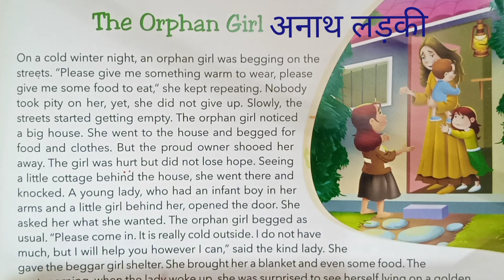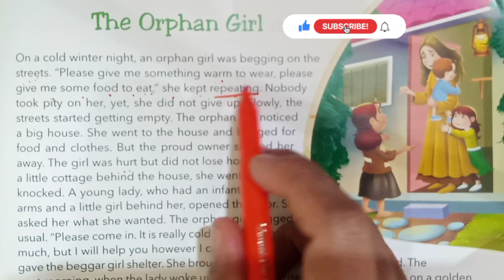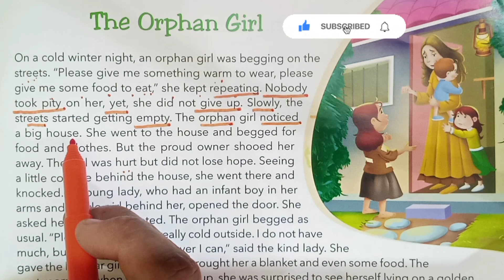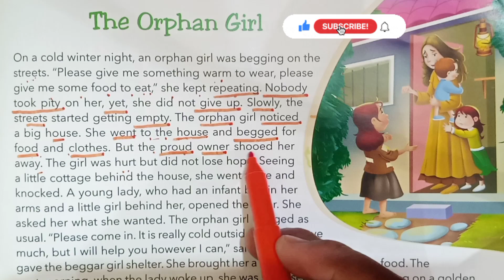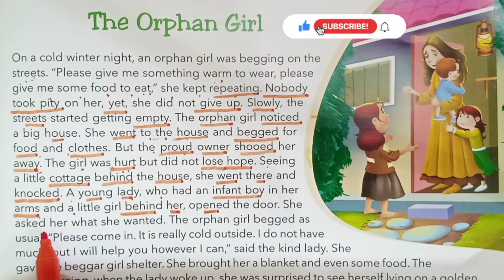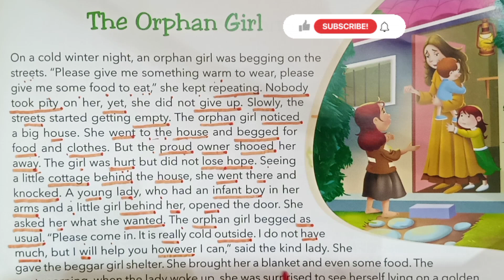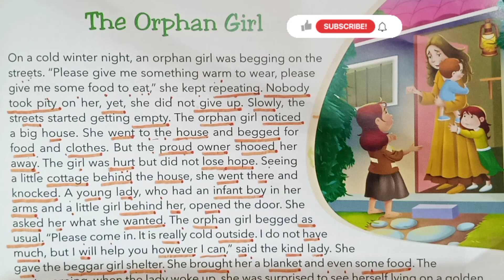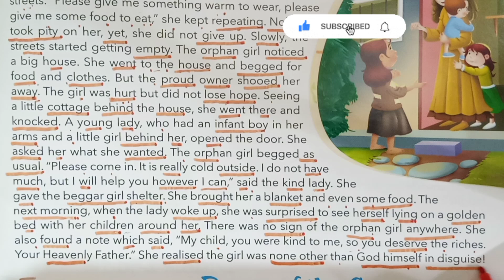Story"The Orphan Girl "(अनाथ लड़की )इंग्लिश पढ़ना और बोलना कैसे सीखें?English to Hindi translation.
इंग्लिश पढ़ना कैसे सीखें?//इंग्लिश बोलना कैसे सीखें?
 how to read English?// how to speak English?// pronunciation Sahi kaise karen?
 spoken English
 English learner
 learn English
 English lovers
 motivational story
 story in English
 English story
 moral story
 English picture Kahani ke Madhyam se
 kahani English me
 English kahani
 Kitab padhna English mein sikhen
 English Kitab padhna sikhen
 vocabulary
 word meaning